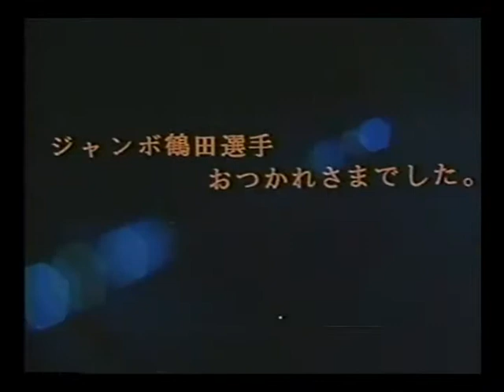Jumbo Tsuruta Retirement Ceremony 1999.03.06 ジャンボ鶴田 引退セレモニー